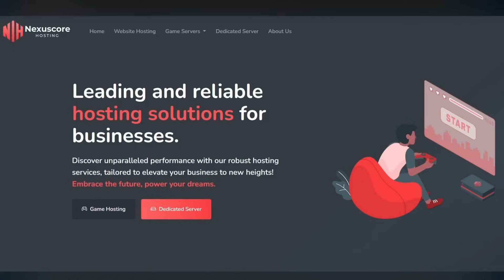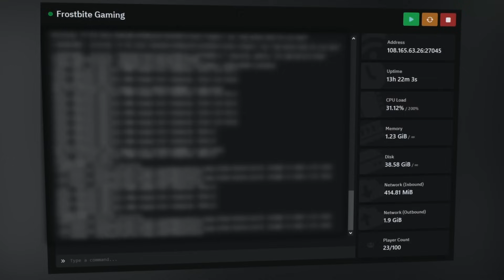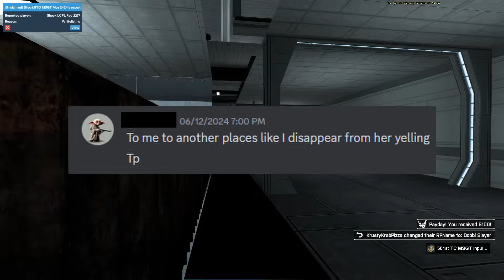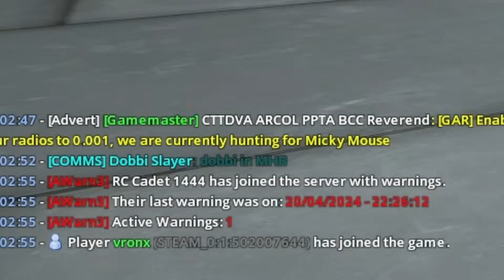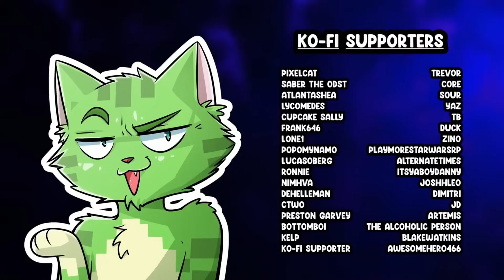The Cringiest Video I've Ever Made